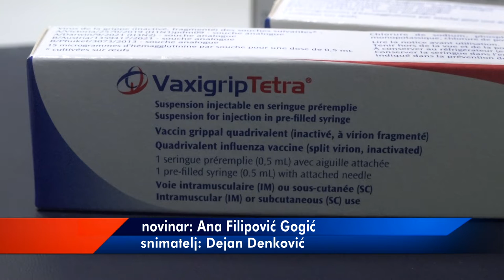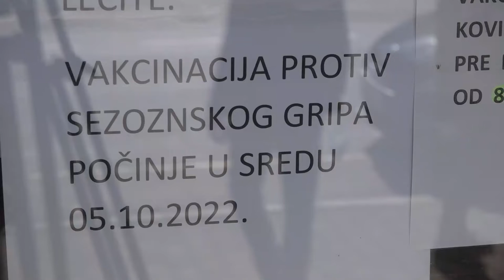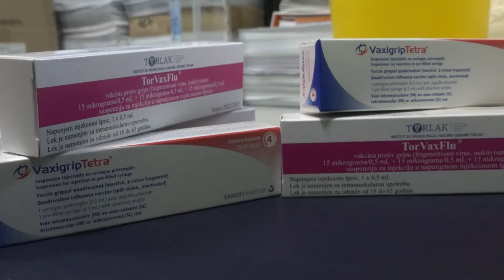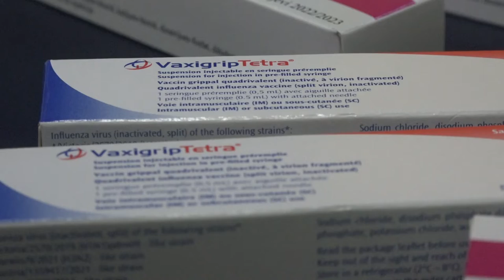VAKCINACIJA PROTIV GRIPA